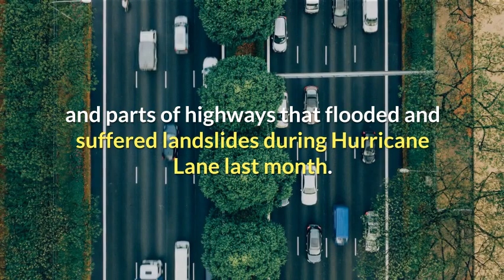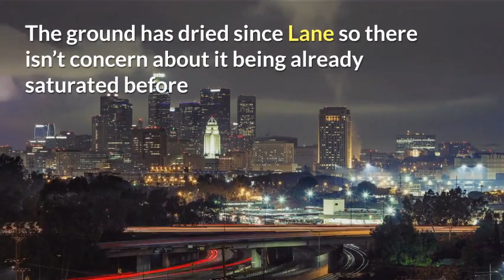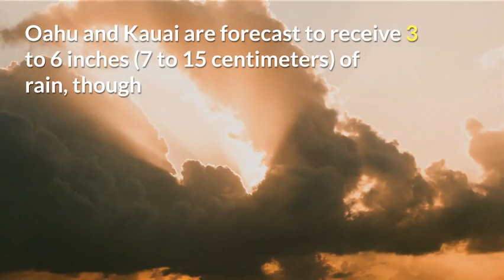Hurricane Olivia will likely approach Hawaii as either a high-end tropical storm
HONOLULU — Hurricane Olivia will likely approach Hawaii as either a high-end tropical storm or a low-end hurricane in coming days,
 weather forecasters said Monday.

“The difference between the two is very slight, so we really need to prepare as if it’s a hurricane,” said Maureen Ballard,
a meteorologist at the Central Pacific Hurricane Center.

Olivia was 435 miles (700 kilometers) east of Hilo and moving 9 mph (15 kph) at 11 a.m. local time.
It had maximum sustained winds of 75 mph (120 kph).

Forecasters say Olivia may drop 10 to 15 inches (25 to 38 centimeters) of rain on
 the Big Island and Maui County, though some areas could get 20 inches (50 centimeters.)

Wil Okabe, Hawaii County managing director, said work crews were being sent to neighborhoods
and parts of highways that flooded and suffered landslides during Hurricane Lane last month.

By having people around to monitor the situation, to look for the signs, we can respond much
quicker,” Okabe said. The county is also preparing to open shelters.

Lane dumped more than 52 inches of rain on the Big Island, marking the nation’s second-highest
rainfall total for a tropical cyclone since 1950. Nearly 40 people had to be rescued from floodwaters,
 while about 200 people reported damage to their homes on the Big Island because of Lane.

Hurricane Harvey, which deposited more than 60 inches of rain in Texas last year, is the nation’s
 wettest tropical cyclone on record

The ground has dried since Lane so there isn’t concern about it being already saturated before
the Olivia arrives, Okabe said.

“We don’t need any more hurricanes. Let’s hope it just passes us, but that’s unlikely,” he said.

Keith Regan, managing director of Maui County, urged visitors to stay away from the town of
Hana and the narrow winding road leading there. Hana Highway is a popular route for visitors
to the island and could suffer some of the biggest effects of the storm.

Hawaii Gov. David Ige says the state would be placing road equipment in Hana before the storm
arrives so crews will be ready to respond if the highway gets blocked.

Oahu and Kauai are forecast to receive 3 to 6 inches (7 to 15 centimeters) of rain, though

 precipitation could be as much as 8 to 10 inches (20 to 25 centimeters) in some areas.

Honolulu Mayor Kirk Caldwell said workers on Oahu were working hard to clear debris from streams.

 He cautioned against complacency, noting tropical storms have led to flooding in Honolulu in recent years.